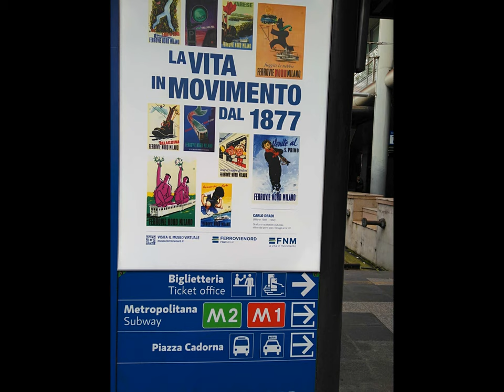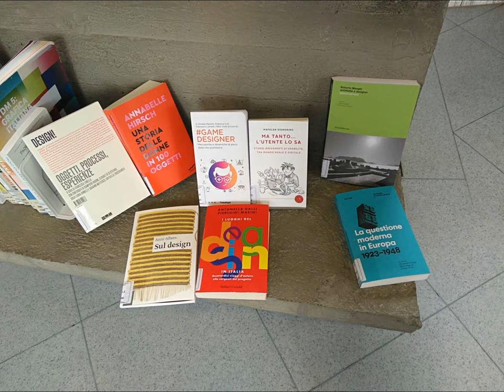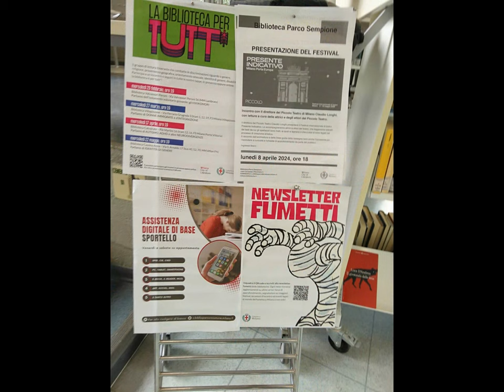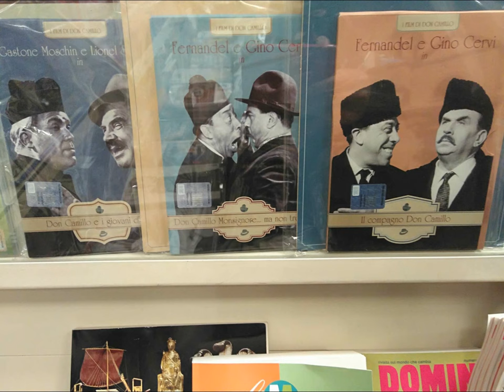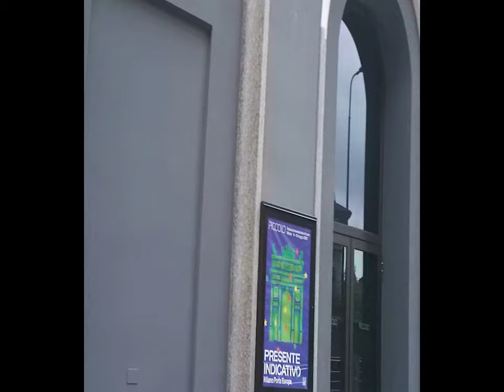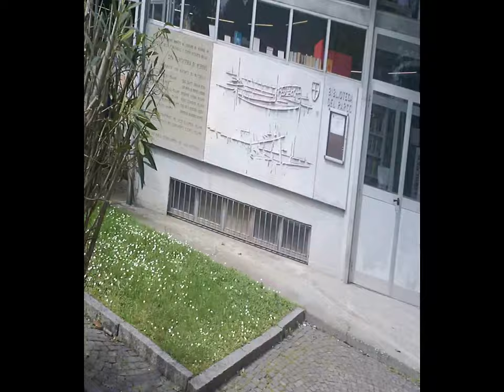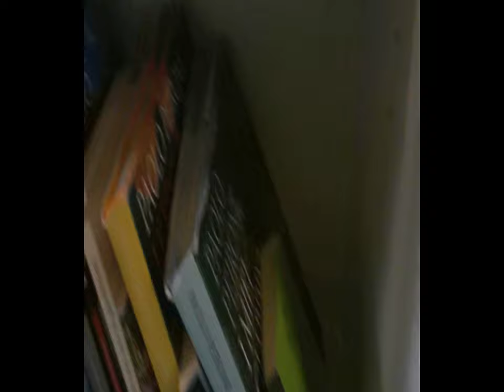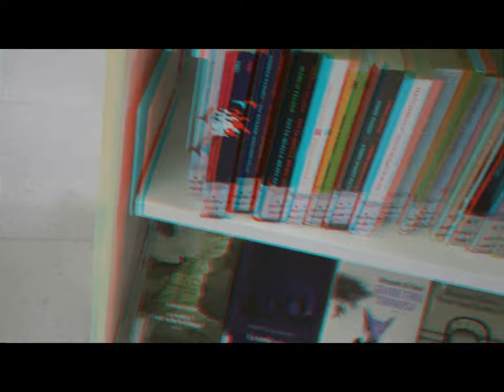2d 3d MI Park wandering et al [by Sergio Conegliano]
2d 3d MI Park wandering et al  [by Sergio Conegliano]
'[] 'nb.x YouTubeTeam.-nome del file  - indicato a lato - non è 'completo 4.4.2024.WMV' ma
'2d 3d MI Park wandering et al.' []